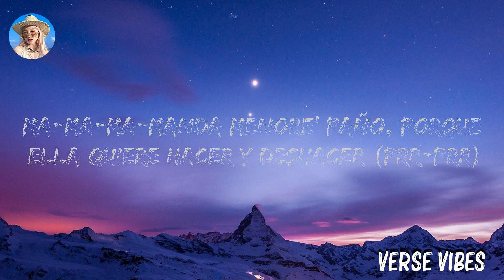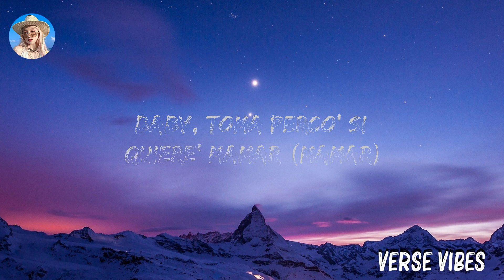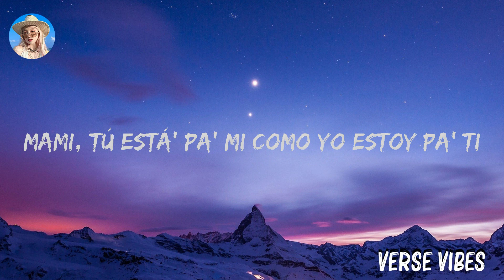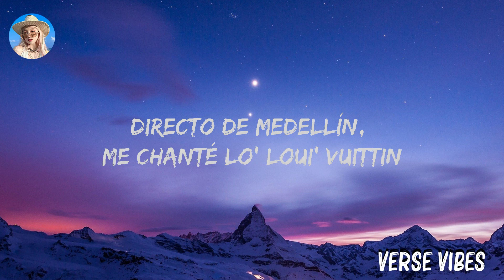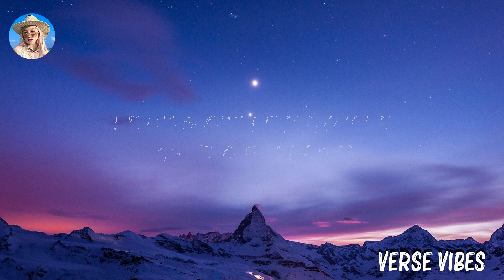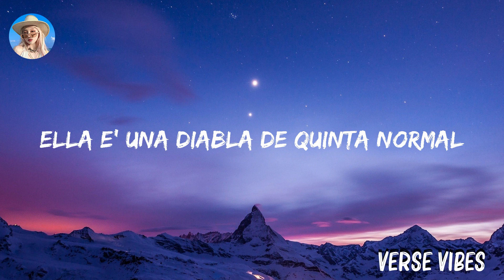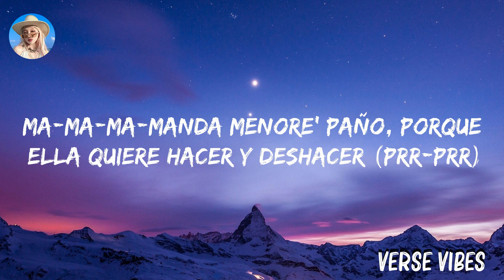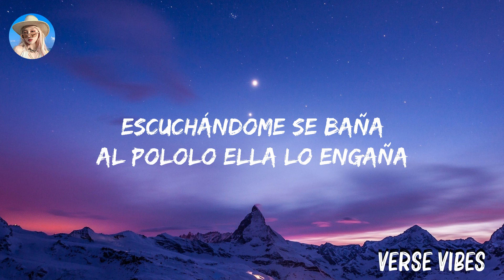[Loop 1h ] El Jordan 23 - CABAÑA (Letra/Lyrics) ft. Ugly Duck ..Mix Lyrics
El Jordan 23 - CABAÑA ft. Ugly Duck

(Letra/Lyrics):
[Intro: El Jordan 23]
Ugly Duck, El Jordan veintitr-, woh
(Nes on the Shet)

[Coro: El Jordan 23]
Si tú qu'ere' te lo meto en la cabaña
Te viene' como champaña
Escuchándome se baña
Al pololo ella lo engaña
Te lo meto en la cabaña
Escuchándome se baña
Al pololo ella lo engaña (Prrr)

[Verso 1: El Jordan 23]
Te lo meto en la cabaña, en la na'e o en la sui'
Tú ere' mi bandi'a, bebé, yo soy tú bandi'
Dale, ponte en forty que te vo'a echar má' de three
Pеrreando en la discoteca la baby la conocí
En Madri', lе dimo' corte maldi'
Mami, tú está' pa' mi como yo estoy pa' ti
Le gusta chingar en lean, ese booty e' "Made In"
Directo de Medellín, me chanté lo' Loui' Vuittin
Pa' chantarle to' el ki

[Refrán: El Jordan 23 & Ugly Duck]
Se lo metí y queda high
Y ese corte pelo la'i
Sabe todo lo que fay
Me la tiro con la vista pa' el lago e' Licanray
Me la tiro con la vista pa' el lago e' Licanray (Ah-ah-ah)

[Verso 2: Ugly Duck]
Te lo meto a todo ritmo, la vista pa'l mar (Ah)
Ella e' una diabla de Quinta Normal
Y ese booty, mami, ese e' fenomenal (Ah-ah)
Baby, toma perco' si quiere' mamar (Mamar)
Hasta en el baño te lo voy a meter (Jaja)
Sendo booty, por daño te lo quiero hacer (Ah-ah)
Le digo que le meto y le cumplo el placer
Ma-Ma-Ma-Manda menore' paño, porque ella quiere hacer y deshacer (Prr-prr)
Si quiere' te lo meto to' lo que resta del año
Baby, quiero que me baile en el baño
Vamo' a enrolarno' como treinta caño' (Ah)
Si tú quiere' fumar, préndeselo y yo te apaño

[Refrán: Ugly Duck & El Jordan 23]
Ma', 'ta sola en la intimida'
La baby e' una descara' (Ah)
Y yo le vo'a darle-darle, darle por detra'
Y ma', 'ta sola en la intimida' (Ah)
Dime que tú qu'ere' má' (Ah)
Y yo te vo'a darte-darte, darte por detra' (Prr-prr, El Jordan 23)
Escuchándome se baña
Escuchándome se baña
Al pololo ella lo engaña (Al pololo ella lo engaña)